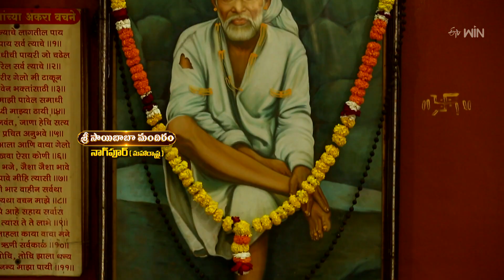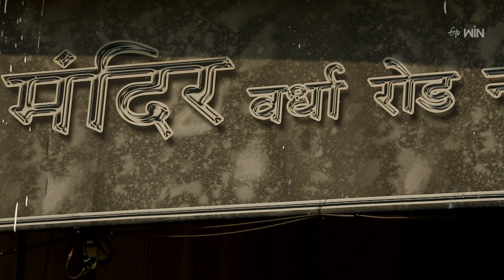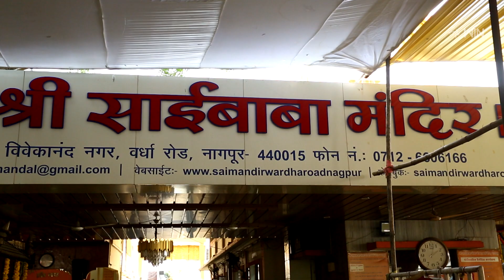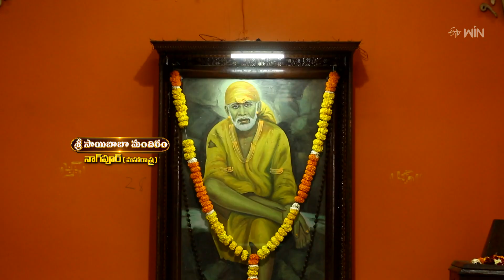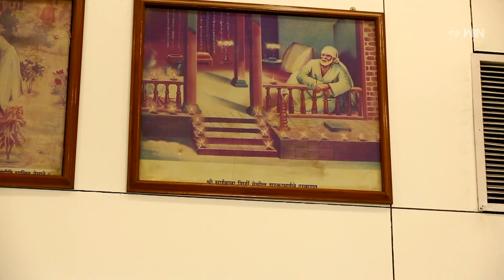Shri Sai Baba Mandir - Nagpur - Maharastra | Teerthayatra | 8th Feb 2024 | Full Episode | ETV Life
సాయినాధుడు కొలువైన దివ్యమందిరం
భక్తులను అనుగ్రహించే సాయిరూపం
శ్రీ సాయిబాబా మందిర్‌, నాగ్‌పూర్‌, మహారాష్ట్ర

Teerthayathra explores the holy temple of Sri Sai Baba in Nagpur, Maharashtra, and narrates the history and sanctity of the temple.